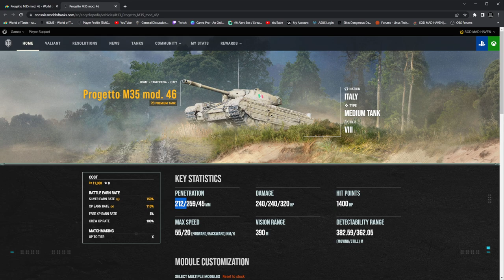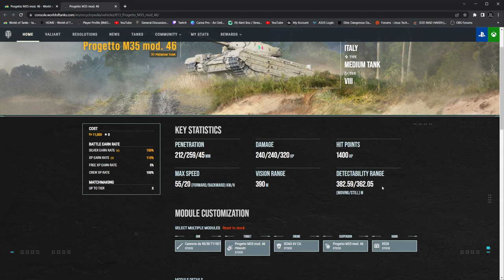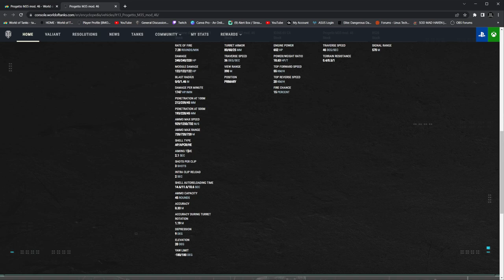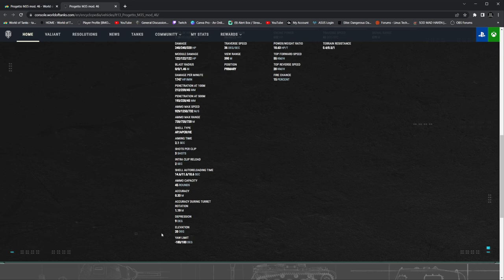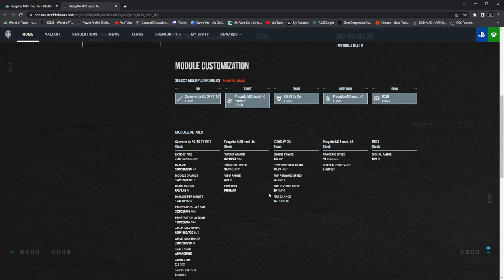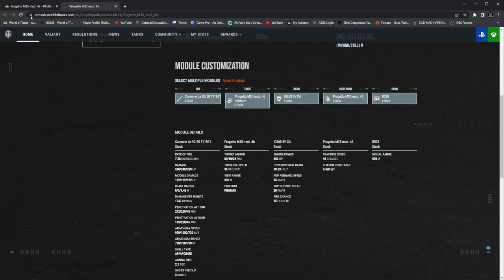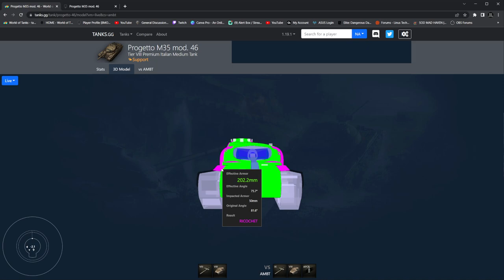Progetto M35 mod. 46 review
I fell in love with this very long time ago and I've just been wondering why I don't see it inside of the matchmaker too often absolutely fantastic tank and worth every single penny hopefully one of these days this would be the level 75 reward inside of a season pass